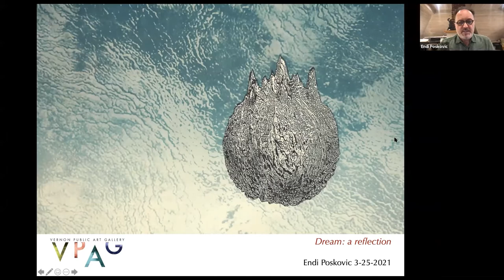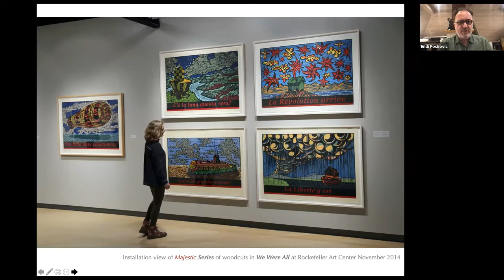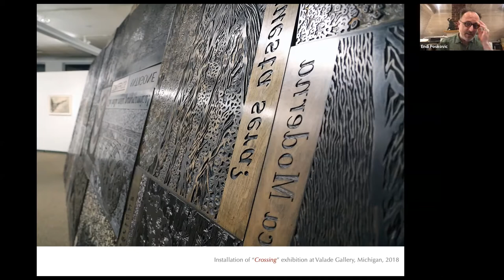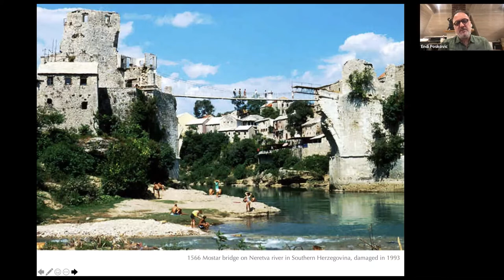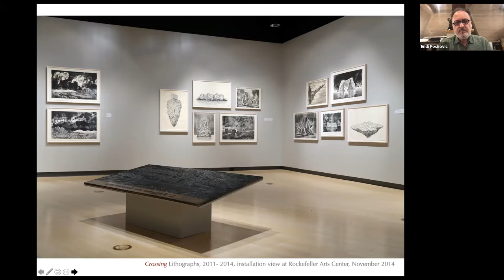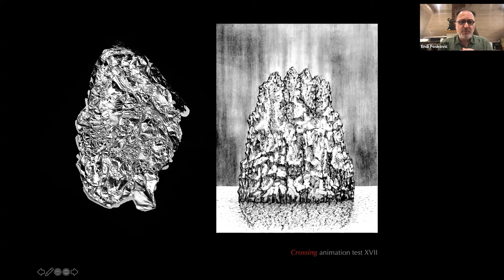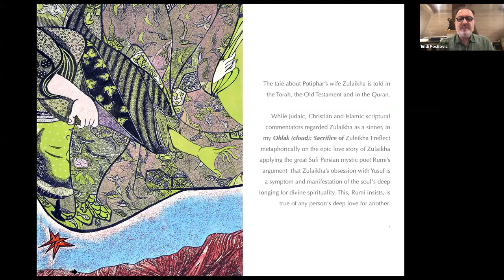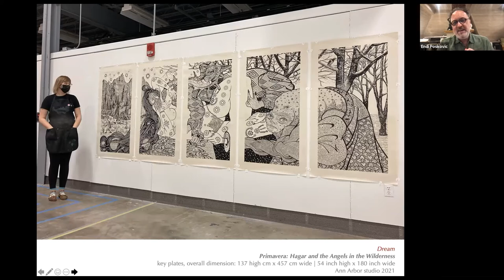Endi Poskovic - OPT Artist Talk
The Okanagan Print Triennial Artist Talk series featuring Endi Poskovic.

Endi Poskovic is a professor of Art at the University of Michigan. He obtained his BFA from the University of Sarajevo Academy of Fine Arts, he then went on to complete post-secondary studies in Norway. He holds his MFA from the State University of New York at Buffalo.
He has exhibited worldwide, with far too many exhibitions to list, as well as having been the recipient of multiple notable awards and grants. His work featured in the OPT 2021 is from his “Dream Series” of work, and features detailed hand-carved woodcuts.

Thanks to Alternatives Funeral and Cremation services for supporting the gallery and our artist talks.